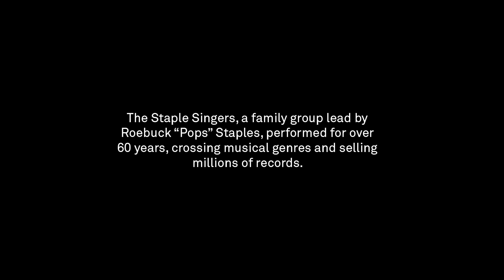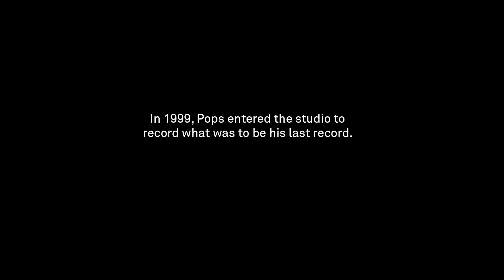Pops Staples Tribute, "Don't Lose This" (from "Mavis!" Documentary DVD)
A mini-documentary from the Special Edition DVD of "Mavis!", a film about Mavis Staples and The Staple Singers directed by Jessica Edwards.